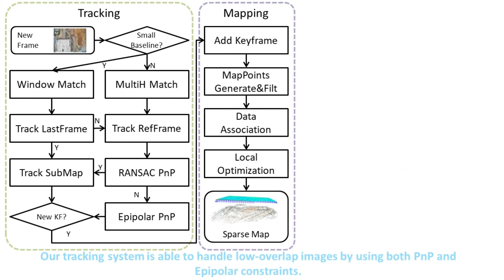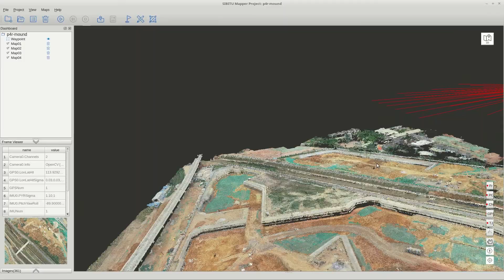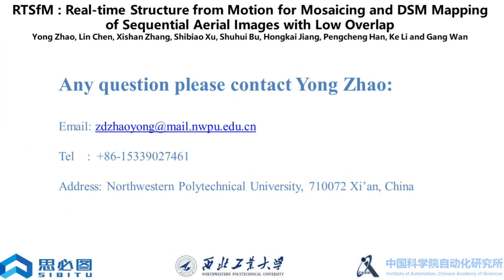RTSfM : Real-time Structure from Motion for Mosaicing and DSM Mapping of Sequential Aerial Images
This is the demonstration video for paper: RTSfM : Real-time Structure from Motion for Mosaicing and DSM Mapping of Sequential Aerial Images with Low Overlap